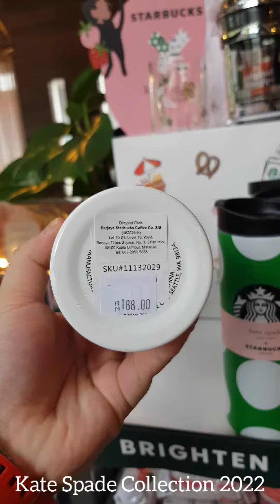Starbucks X KateSpade New york Collection 2022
Lunch @ Starbucks looking at Kate spade items .